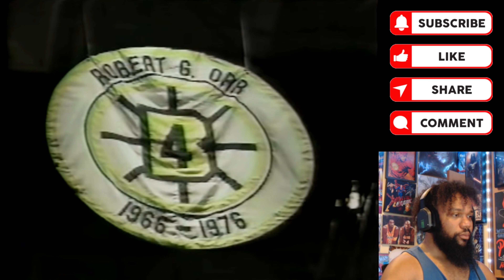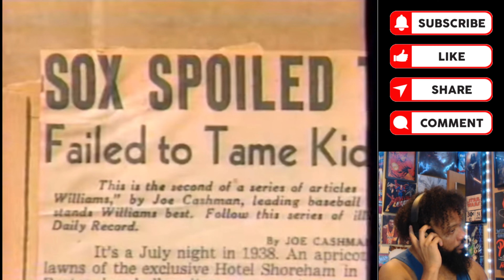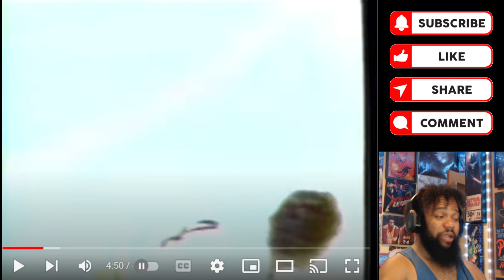Kobe Fan Reacts to Bobby Orr - Ted Williams - Larry Bird with Bob Lobe | 【日本語字幕】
00:00 Intro
00:20 Opening Remarks
05:47 Reaction